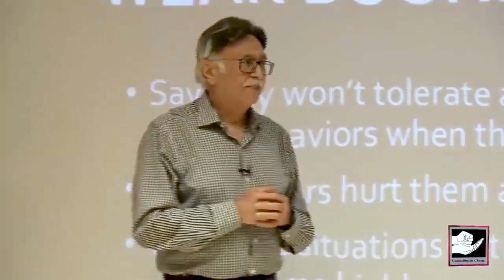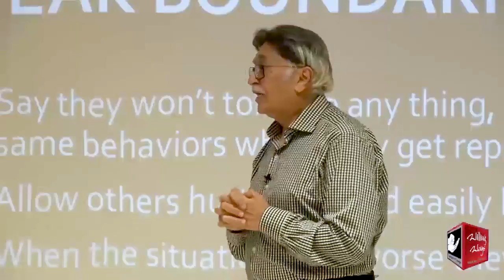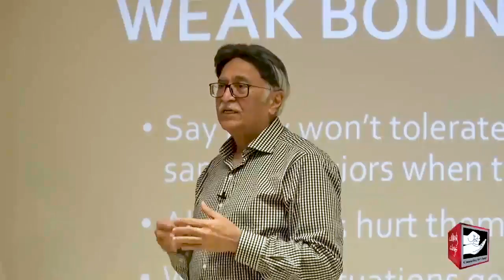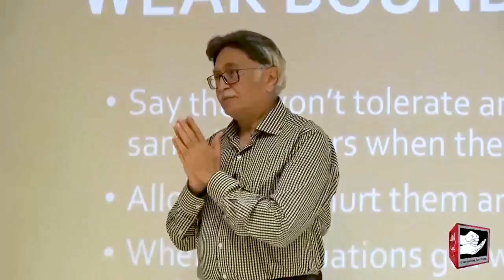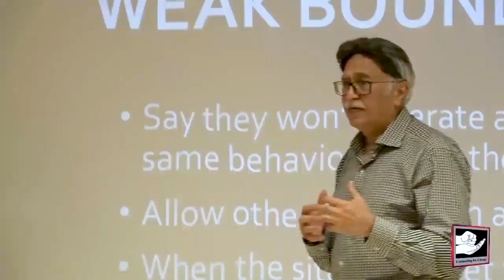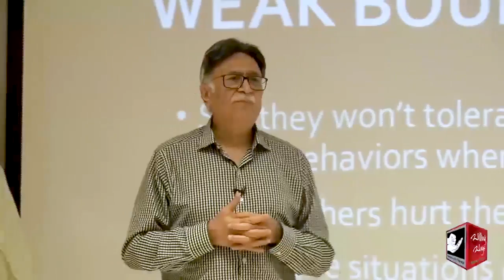نشے کی بیماری کے خلاف کامیابی کے لیے ہنر سیکھیں، فِکر اور کوشش جاری رکھیں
◆ For Counseling Appointments:
 Lahore :Mr Mohsin Nawaz 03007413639
 Karachi: Mr Wakeel Murad 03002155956
Islamabad: Mr Talal Zubair 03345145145